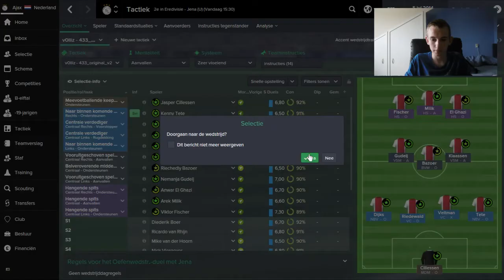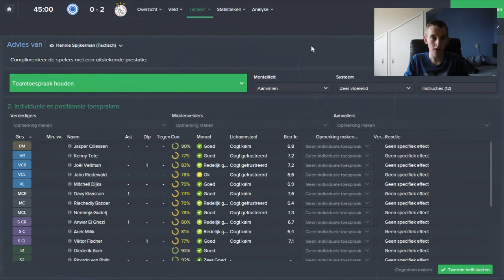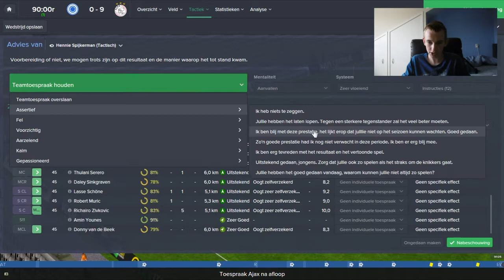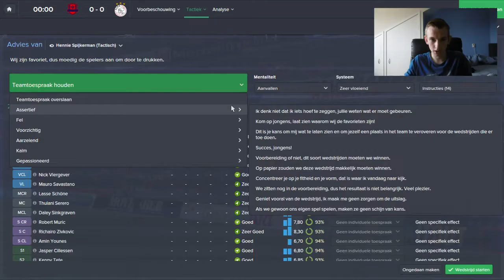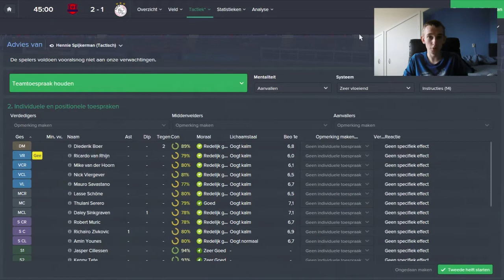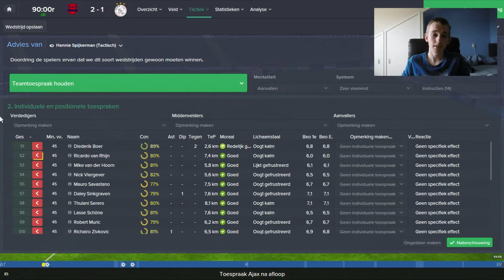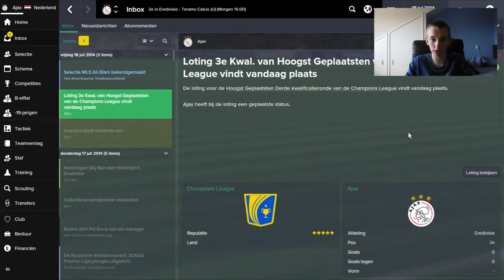ONZE EERSTE VERLIES - FOOTBALL MANAGER #2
Wij geven YouTube kanalen de kans om in een super leuk community te komen. Je kan je aanmelden op en dan heb je kans dat je op ons kanaal 5 video's mag uploaden. Mocht je na de 5 video's goed bevallen, dan mag je blijven.

👍   Like nog even de video  👍👌